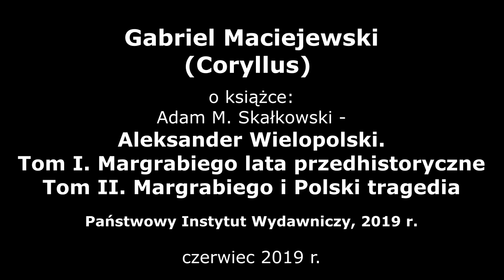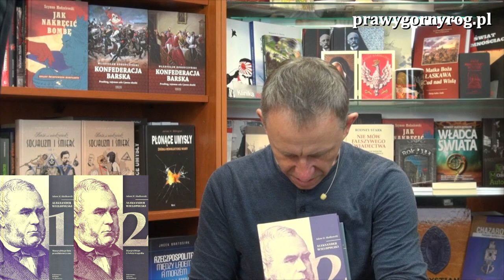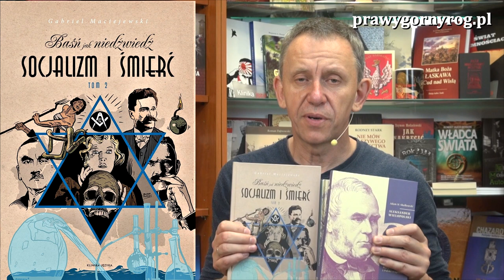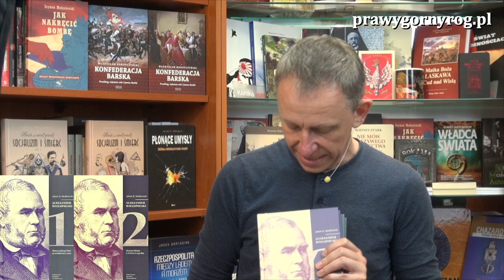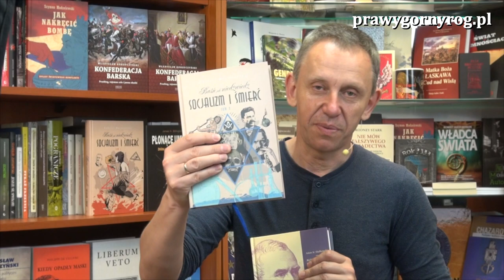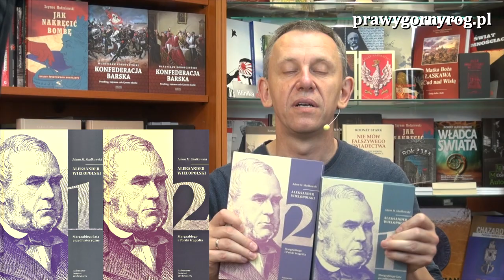Gabriel Maciejewski o książce: Adam M. Skałkowski - Aleksander Wielopolski. Tom I i II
Gabriel Maciejewski prezentuje książkę Adama M. Skałkowskiego pt.:Aleksander Wielopolski. Tom I. Margrabiego lata przedhistoryczne, Tom II. Margrabiego i Polski tragedia. Książka ukazała się nakładem Państwowego Instytutu Wydawniczego w 2019 r.